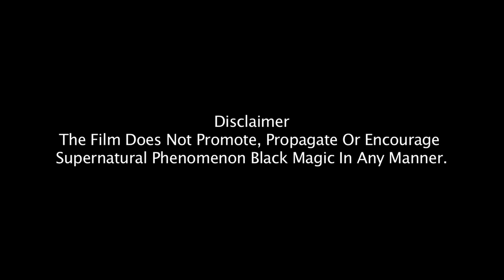New Release Hindi Dubbed Movie | Horror Movie | Akshatha Maria | Rashmika mandanna - South Movie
Shwethaa is a horror movie directed by Rajesh R Balipa and produced by P M Ramachandra Reddy while Kiran Ravindranath scored music for this movie.

Movie - Shwethaa
Star Cast - Srinivas Prabhu, Akshatha Maria
Director - Rajesh R Balipa
Producer -  P M Ramachandra Reddy
Music Director -  Kiran Ravindranath